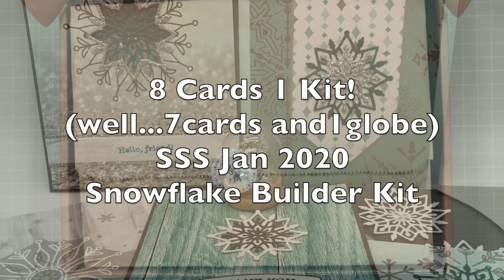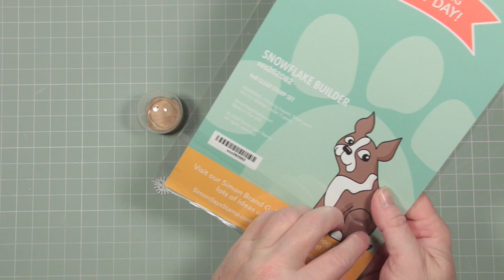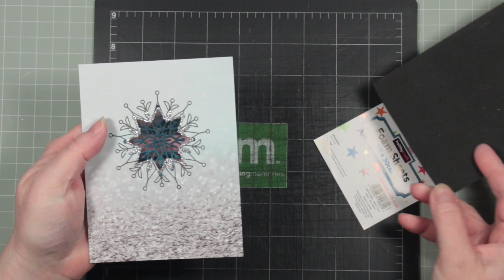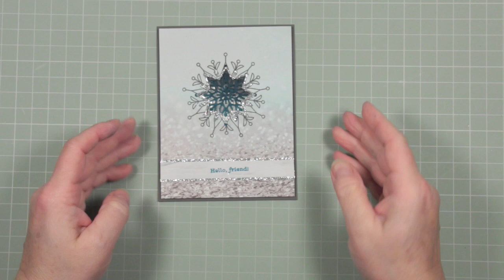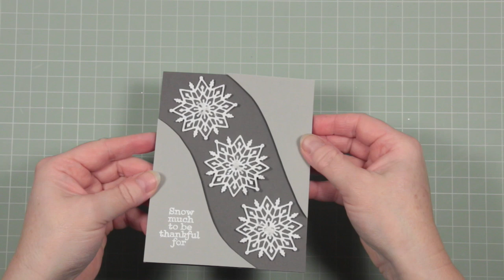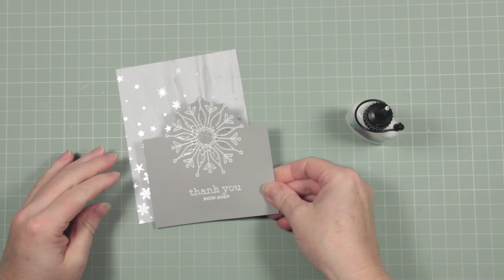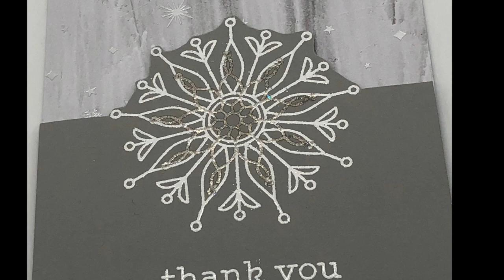8 Cards 1 Kit! SSS Jan 2020 - Snowflake Builder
Welcome to this video tutorial showing step by step how to make 7 cards and 1 gorgeous little snow globe using the Simon Says Stamp Jan '20 Snowflake Builder card kit.

This kit was so popular that by the time I received it, it had already sold out but I hope you will be able to use some of the ideas in this video for other card making projects!